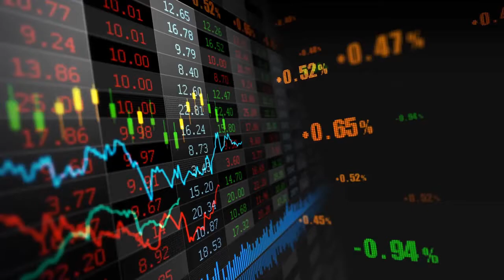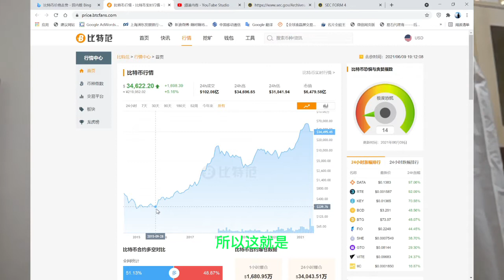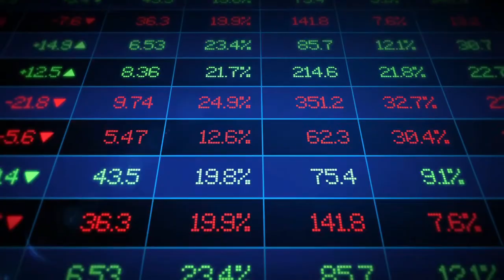钱多多炒股记【9】：腰斩后的比特币，能不能抄底？（GBTC，tsla，Coin，Can，Ebon)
多多每周析股第20期，2月22日介绍了比特币产业链的投资机会
先说结论：不能买
我一直不买比特币的两个原因：没想清楚价值判断的准绳，我觉得是财富作弊；
比特币去年大火，以及今日可能崩盘的局面，都要归咎于马斯克，模糊投资避险品和货币的界限；
中国政府出手禁止比特币挖矿，比特币交易；
黑客组织殖民地服务器绑架勒索事件；美国司法部追回比特币…
这是对信心的沉重打击；
比特币价格上升猛烈，机构获利盘无比丰厚
流动性继续泛滥的空间已经大幅缩减；
唯一利多就是跌的比较多了…